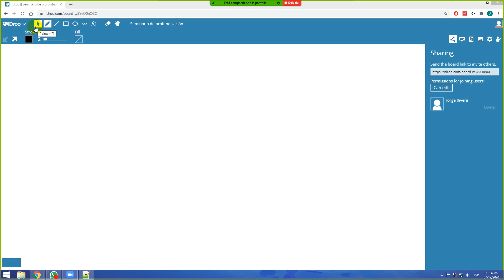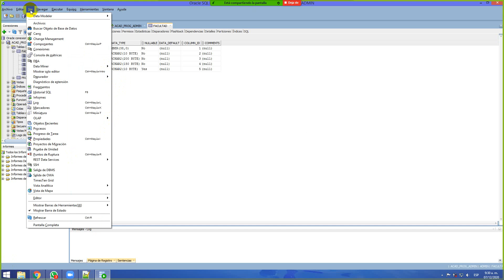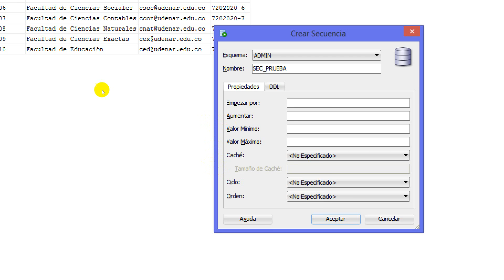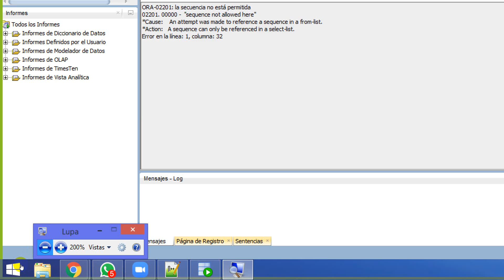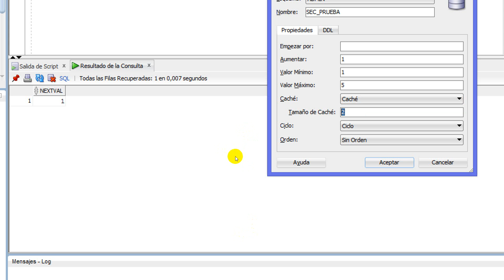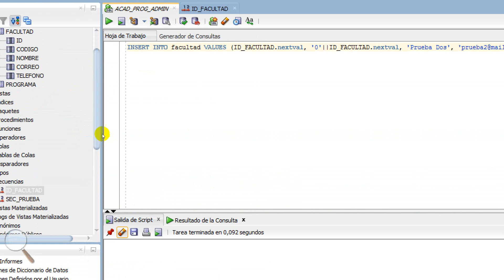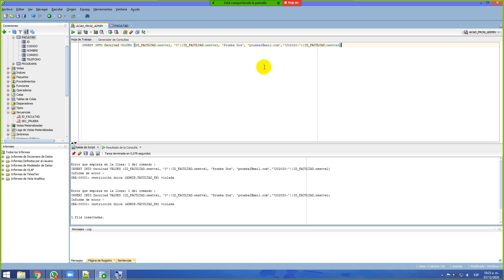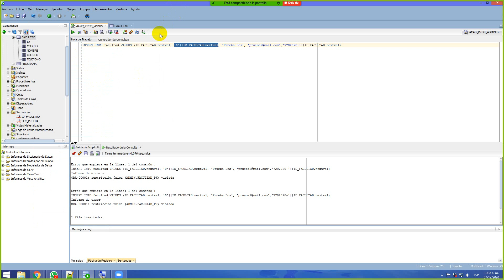Clase Seminario de profundización 07/12/2020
En este video pueden encontrar la clase de Seminario de profundización impartida para los estudiantes de décimo semestre del programa de Ingeniería de Sistemas de la Universidad de Nariño sede regional Tumaco el día 07/12/2020